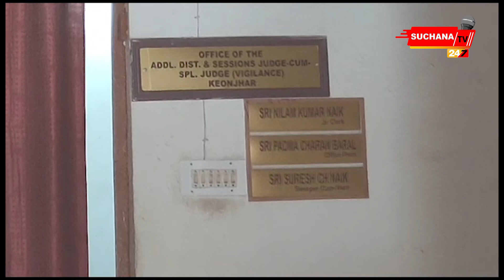ସମସ୍ତଙ୍କ ପାଇଁ ଲାଞ୍ଚ ମାଗି ଫସିଗଲେ ଭିଜିଲାନ୍ସ ମହିଳା କନେଷ୍ଟବଳ, ଚାକିରିରୁ ନିଲମ୍ବିତ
କେନ୍ଦୁଝର ଭିଜିଲାନ୍ସ କୋର୍ଟରେ କାର୍ଯ୍ୟରତ ଜଣେ ମହିଳା କନେଷ୍ଟବଳ ଏବେ ଚର୍ଚ୍ଚାରେ । ନିଜ ଅଫିସର ସବୁ ବଡ ବାବୁ ଓ ସରକାରୀ ଓକିଲଙ୍କ ପାଇଁ ଲାଞ୍ଚ ମାଗି ଏବେ ନିଲମ୍ବିତ ହୋଇଛନ୍ତି । ତାଙ୍କ ଅଡିଓ ଭାଇରାଲ ହେବା ପରେ ସମସ୍ତେ ଦୋଷ ଝାଡି ଦେଇ, ମହିଳା କର୍ମଚାରୀଙ୍କୁ ଦୋଷୀ ଠଉରାଇ ତାଙ୍କୁ କାର୍ଯ୍ୟରୁ ନିଲମ୍ବିତ କରିଛନ୍ତି ।

Dear Viewers,